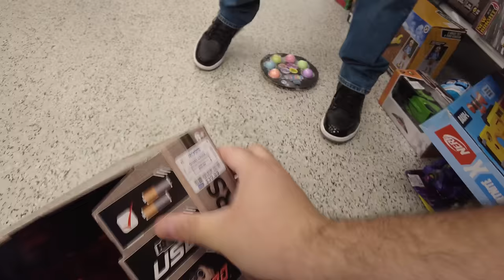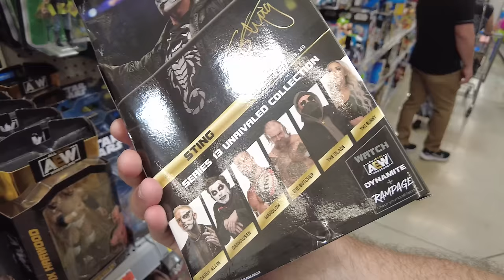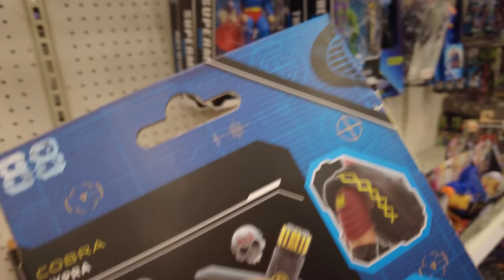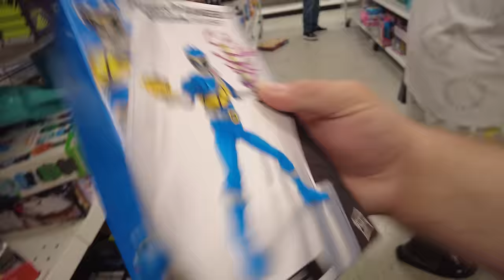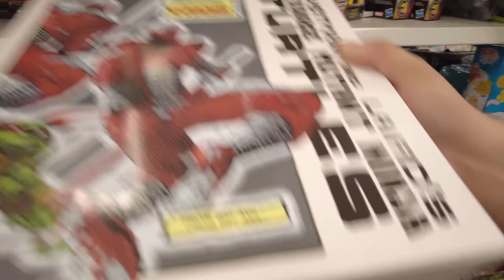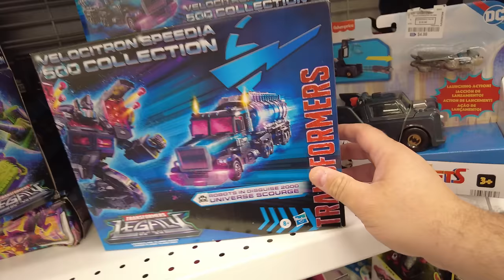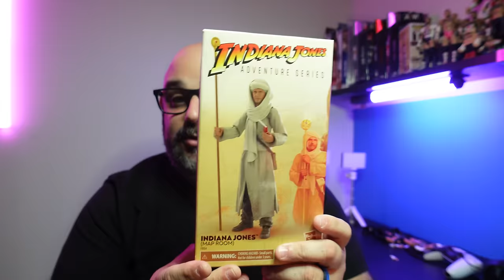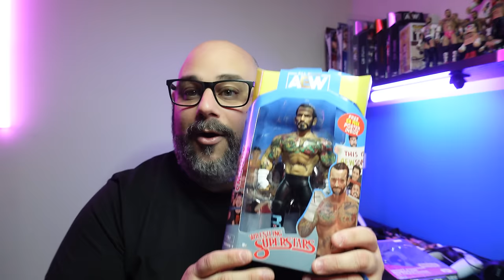BARGAIN HUNTING!!!!! Toy Hunting for Deals and New Figures!!!!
Join me for a New Toy Hunting Vlog as we go Bargain Hunting at Ross and Find new figures in the wild!!! Hope you enjoy the latest Toy Hunting Vlog!!!

Chapters
00:00 Intro
00:27 Ross
05:21 Walmart
11:05 Target
16:00 Ross
18:56 Ross
21:44 Ross
24:23 Haul